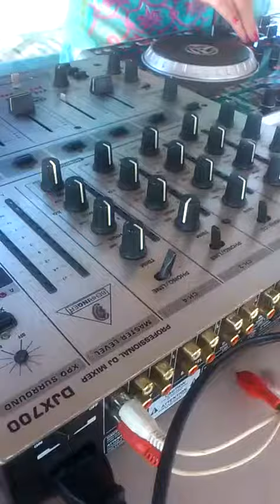Dj Sophie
About Sj Sophie :
DJ Sophie is born 1985 in Montenegro. She prefer progressive house, electro house and disco house music. She is the first female DJ MNE